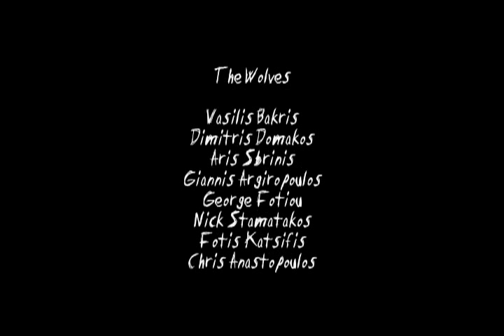The Prodigy - Run With The Wolves - Greek Music Video by Fotis Fotiou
The Prodigy - Run With The Wolves
Direction, Editing & Effects by Fotis Fotiou. Story By Vasilis Bakris. Shot in 3 days total. Done with minimal budget. Editing was done in Adobe Premiere and effects in Adobe After Effects. Shot in HD with a Canon HV20.
Direction, Editing & Effects by Fotis Fotiou. Story By Vasilis Bakris. Special thanks to Dimitris Domakos, Aris Sbrinis, Giannis Argiropoulos, George Fotiou, Nick Stamatakos, Fotis Katsifis and Chris Anastopoulos.